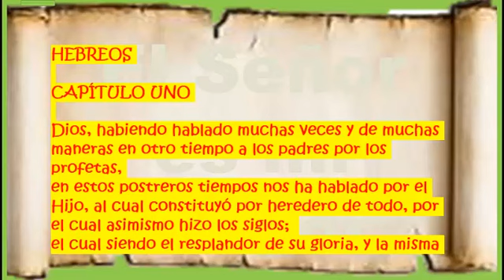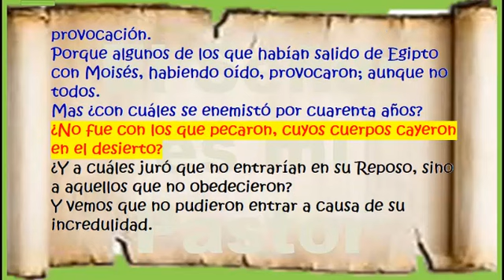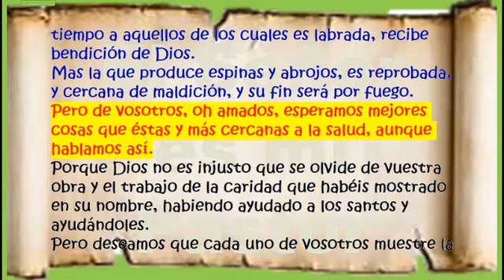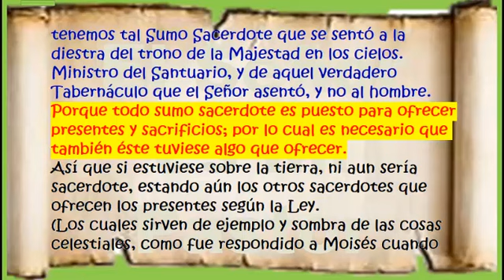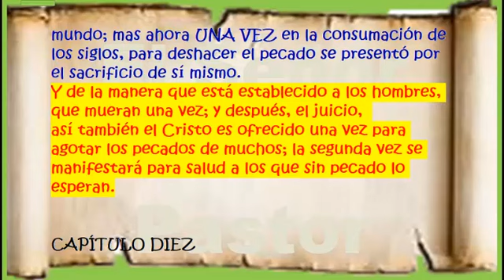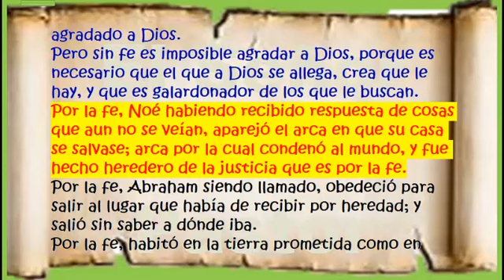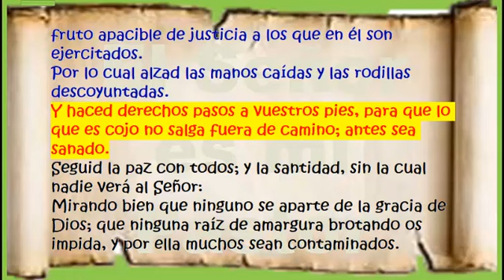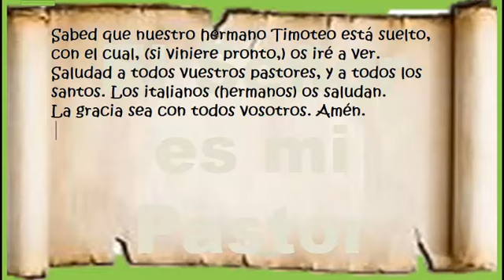58. Hebreos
La Biblia del Oso de 1569, es una traducción realizada por Casiodoro de Reina, quien era un experto en el Hebreo y Griego, lo cual le ayudó de gran manera para estudiar los textos en el idioma en que originalmente fueron escritos, además de ayudarse de otras traducciones previas como las de Francisco de Enzinas (1543) y Juan Pérez de Pineda (1556).
Esta versión de la Biblia del Oso de 1569, es una traducción con un español actualizado por el misionero estadounidense Russell Martin Stendal, quien ha vivido en Colombia desde su niñez.

Espero que te sea de mucha bendición.